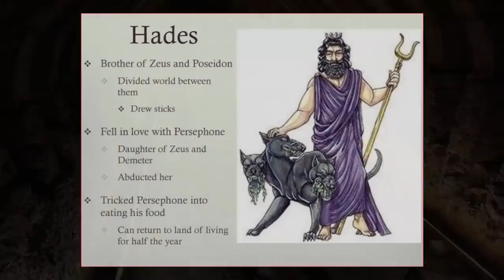Amazing Polygonal Masonry At 'Gateway To Hell'